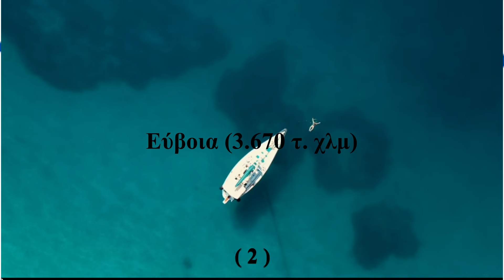5 μεγαλυτερα σε εκταση νησια στην Ελλαδα - 5 largest islands in Greece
5 μεγαλυτερα σε εκταση νησια στην Ελλαδα - 5 largest islands in Greece (26/10/2024)

1. Κρητη (8.336 τ. χλμ) - 2. Εύβοια (3.670 τ. χλμ) - 3. Λέσβος (1.633 τ. χλμ) - 4. Ρόδος (1.401 τ. χλμ) - 5. Χίος (842,3 τ. χλμ)